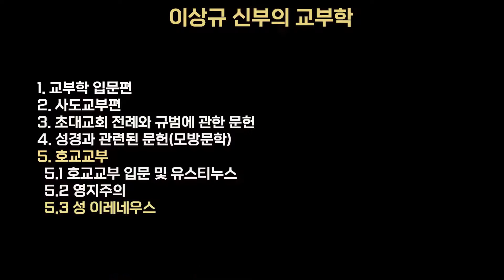이상규 신부의 교부학 14편 - 호교교부편 -성 이레네우스